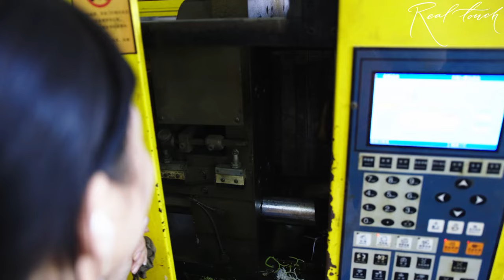How artificial succulents are made. Artificial plants factory in China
In this video: artificial plant machinery and equipment, press-molds, painting and assembling of succulents – all stages of production process. To satisfy your curiosity we will unveil how Chinese factories work.

In 2017 Real Touch expanded the product range with more than 60 kinds of carefully selected artificial succulents, which suit best the needs of florists and decorators. This new product line fitted perfectly into our collection of incredibly realistic artificial flowers and plants.

High-quality artificial succulents look and feel real. Maintenance-free faux succulents are perfect for interior decoration, DIY floral arrangements, DIY terrariums, green walls, and even wedding bouquets.

This video continues our cycle of stories about artificial flower factories in China and their owners. In the next videos we will visit other factories and get exclusive interviews with their owners, who have been working in the artificial flower industry for more than 20 years.

0:56 - the manufacturing of artificial succulents
1:36 - how artificial succulents are painted
2:28 - how to assemble faux succulents
3:35 - how artificial leaves are made in press-molds
4:48 - the advantages of Real Touch succulents

Discover a wide range of Real Touch flowers and plants on our